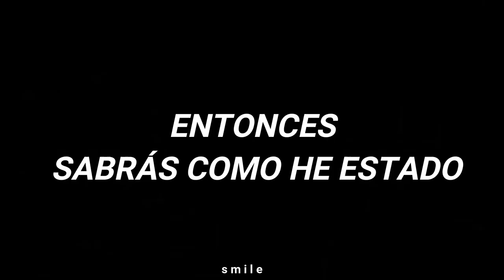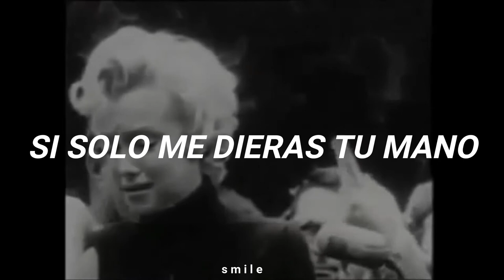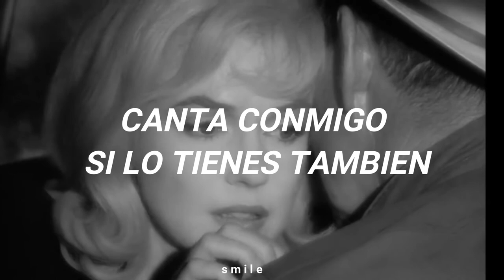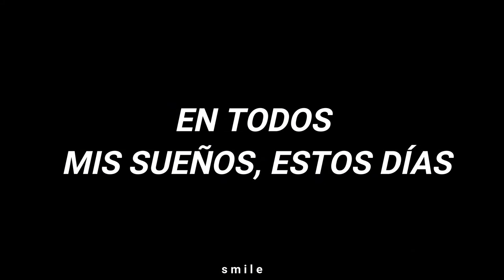SAD GIRL BLUES- NOËL WELLS// subtitulos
Un pequeño edit que hice, ninguno de los videos utilizados son de mi pertenencia creditos a sus respectivos dueños.
Letra:
[Chorus]
I've got the sad girl blues
Dance with me if you've got them, too
Walkin' 'round hounded by the truth
Knowing things that you could never prove

[Verse 1]
Boy‚ come over we could stay up late
I could teach you what I've learned of fate
I'll dance for you like a painting I saw
Then you'll know how I have been it all
[Pre-Chorus]
In all my dreams I'm lazy
Enjoying the things that all the crazy big boys do

[Chorus]
Feeling like I'm split in two
Pulling weight for all the people I see
Waiting for the one who will save me

[Verse 2]
Man‚ if you would just give me your hand
I think we'd both know what it's like to stand
We could live like a king and a queen
Ruling over this crazy scene

[Bridge]
In all my dreams it's breezy
And I'm loving life like all the easy people do
With nothing to prove
I've said I'm sorry for the last time
I hope you don't mind
I've played this song for the last time
Want to take what's mine
And find my own piece of time

[Chorus]
Chasing promises no one can keep
Forgetting life could be a mystery

[Outro]
In all my dreams these days
I'm doing the things that I was always meant to do